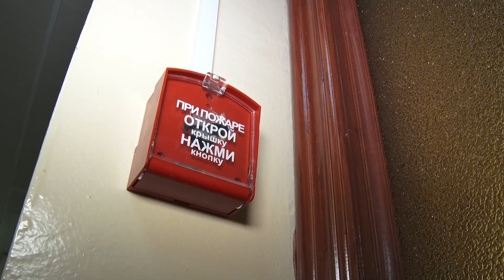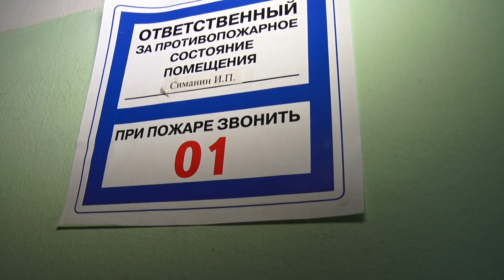Сотрудники пущинского предприятия эвакуировались из здания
В МУП «Тепловодоканал» 24 марта состоялись плановые учения. Сотрудники отрабатывали действия при эвакуации из здания в случае пожара. Тренировку проводили специалисты аварийно-спасательной службы «Юпитер».